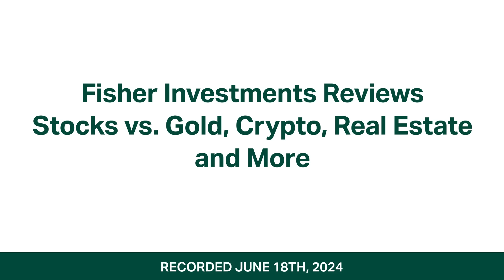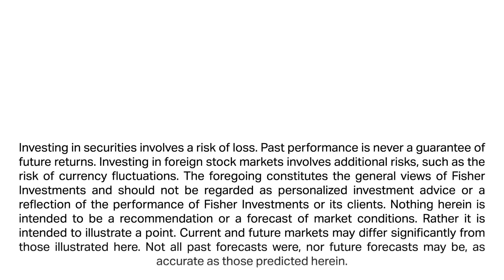Fisher Investments Reviews Investing in Stocks vs. Gold, Crypto, Real Estate and More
Fisher Investments’ founder, Executive Chairman and Co-Chief Investment Officer, Ken Fisher, discusses why he prefers stocks over other investment vehicles—such as gold, cryptocurrency and real estate. While Ken acknowledges these can be viable investments, he believes there are tradeoffs investors should consider.

Ken says stocks represent adaptable companies that have growth potential and are more liquid than many investments like real estate. Ken also shares that investors should consider the recurring costs and management required to maintain real estate properties. Ken also explains how cryptocurrencies and gold are commodities that carry higher levels of volatility compared to stocks, which may not be optimal for long-term investors.